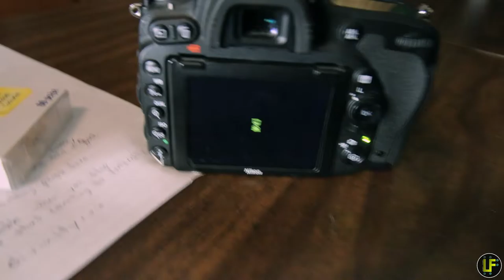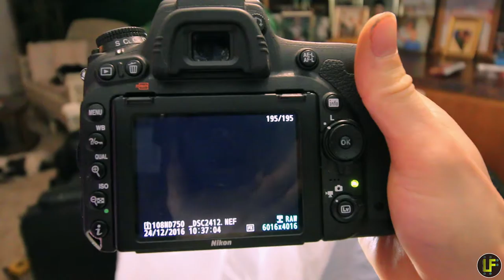Sorry, no gym video this month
Sorry folks. Nothing that interesting to show off so no gym video this month. However, THREE months is coming up soon, BE SURE to tune in for that video!

Xbox Live: Original fessA
Steam: coleboyko (look for fessA)

***FOR ANY AUDIO/VIDEO I MAY USE*** Copyright Disclaimer Under Section 107 of the Copyright Act 1976, allowance is made for -fair use- for purposes such as criticism, comment, news reporting, teaching, scholarship, and research.

Documentaries to watch:

1. Earthlings
2. Cowspiracy
3. Forks Over Knives
4. Vegucated
5. Food, Inc.
6. Speciesism
7. The Cove
8. Blackfish
9. Planeat
10. Gary Yourofsky - The Most Important Speech You Will Ever Hear